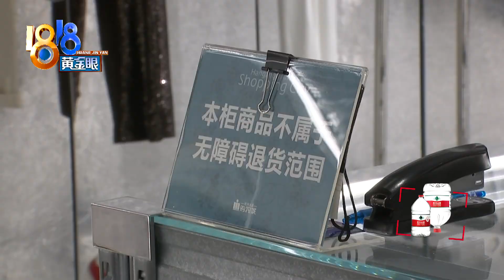【1818黄金眼】买了一双“脏脏鞋”，四千多的鞋穿两天发黄鼓包？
上个月，张女士花四千多块钱，在杭州大厦买了一双Golden Goose的鞋子，说是才穿了两天，鞋面就有点发黄，看着像起皮鼓包。她觉得，这也太不经穿了，质量有问题，希望退货。

新闻标签：